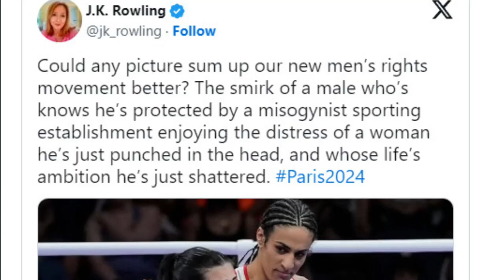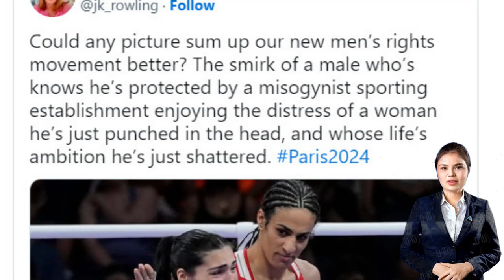Who is Olympian Imane Khelif? An Algerian woman boxer is facing gender backlash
And PayingSocialMediaJobs
Is The Market Leader !